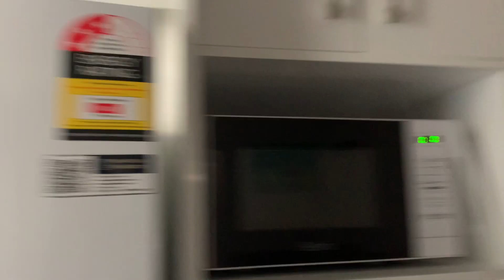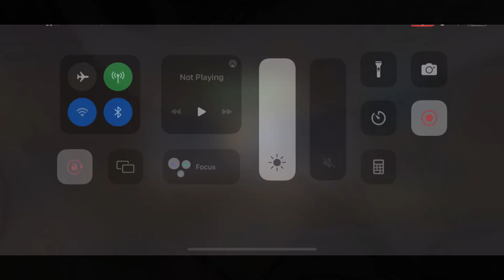Surprise vlog with pool showcase Yamba final part